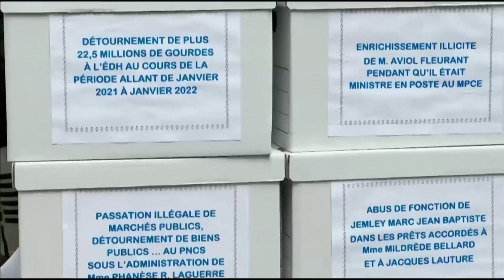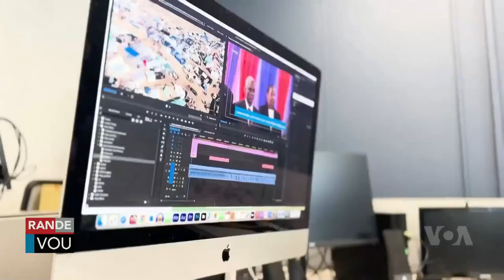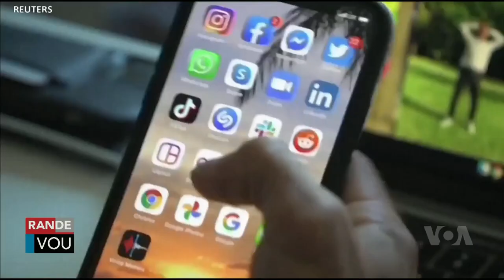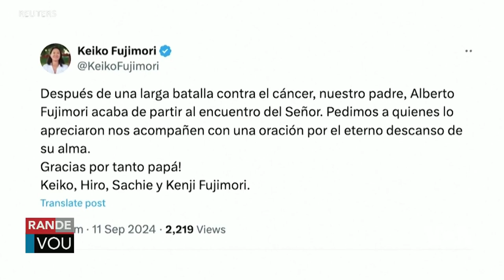LAVWADLAMERIK 12 SEPTEMBRE 2024 NOUVÈL CHO CHO